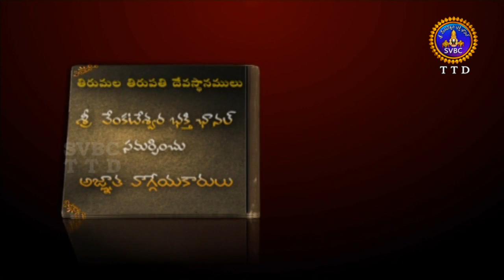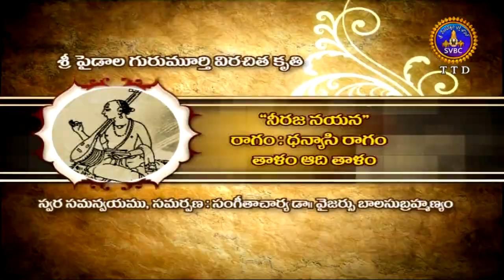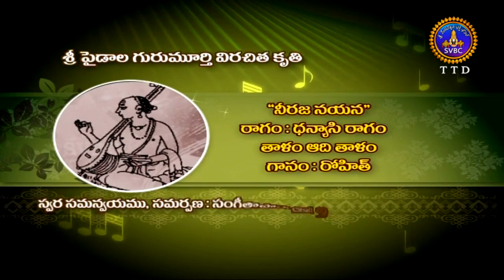అజ్ఞాత వాగ్గేయ కారులు | Agnata Vaggeyakarulu | EP 82 | 28-01-19 | SVBC TTD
Agnata Vaggeyakarulu:- Sri Paidala Gurumurthy Sastry